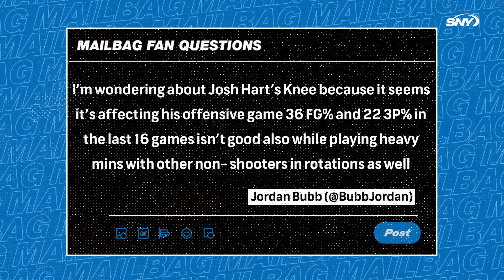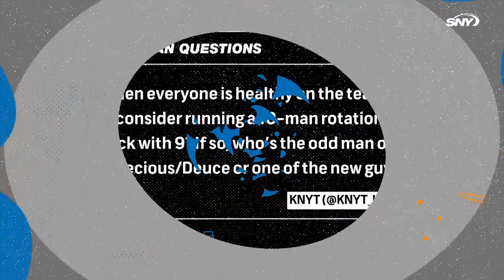Julius Randle, OG Anunoby, and thoughts on the buyout market for the Knicks | Begley's Mailbag | SNY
On this edition of Begley's Mailbag, SNY NBA Insider Ian Begley answers Knicks fans' questions regarding Julius Randle and OG Anunoby's injuries, if the buyout market is on the team's radar, and if Tom Thibodeau should cut down Jalen Brunson's minutes once guys return from injury to save him for the playoffs.